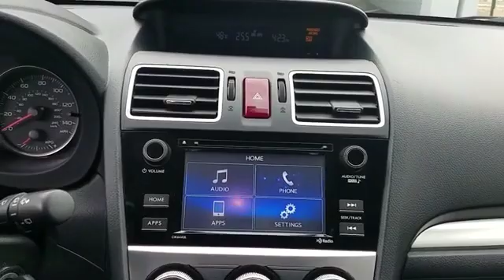2015 Subaru XV Crosstrek Premium Lindenhurst, Bay Shore, West Babylon, Babylon, Brentwood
2015 Subaru XV Crosstrek Premium Lindenhurst, Bay Shore, West Babylon, Babylon, Brentwood